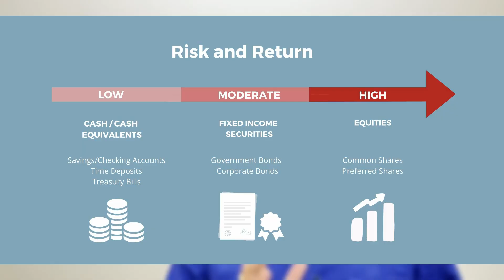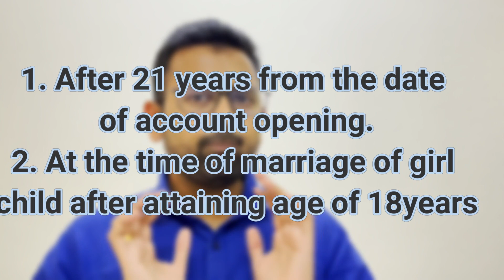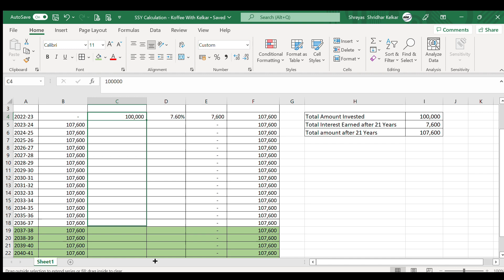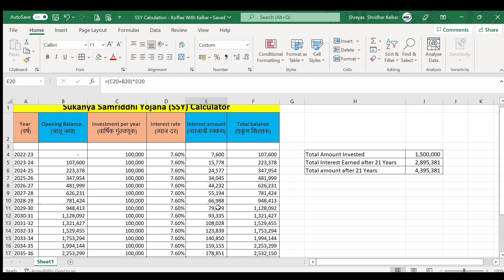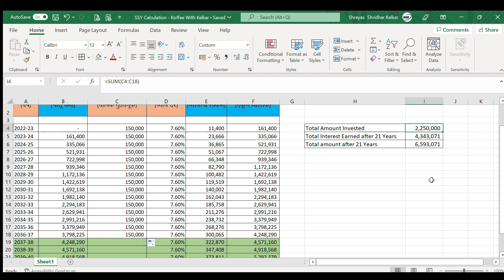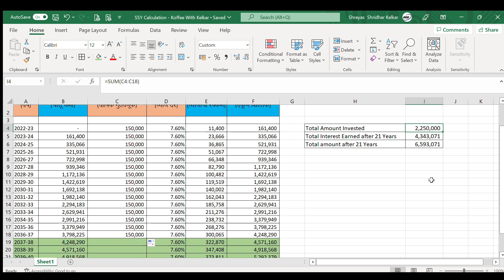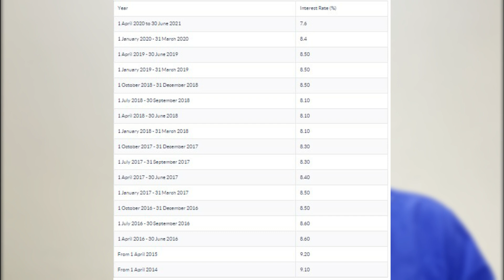तुमच्या मुलीच्या भविष्यासाठी जमवा Tax फ्री पैसे तेही जास्त दराने -Sukanya Samriddhi Yojana with form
Sukanya Samriddhi scheme has been launched to offer a means of saving to the girl child in every family. Tenure of SSY is 21 years from the date of opening of the account or till the marriage of the girl after she attains the age of 18 years

Sukanya Samriddhi Yojana Information

Interest rate : 7.60% p.a.

Investment Amount : Minimum - Rs.250, Maximum Rs.1.5 lakh p.a.

Maturity Period : 21 years